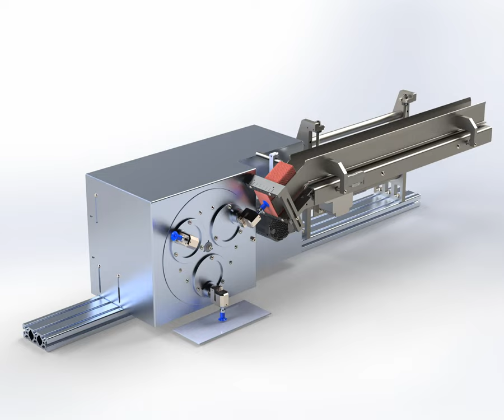Rotary Pick and Place